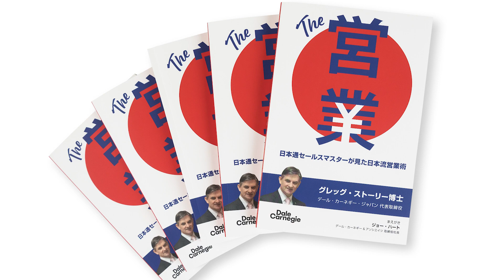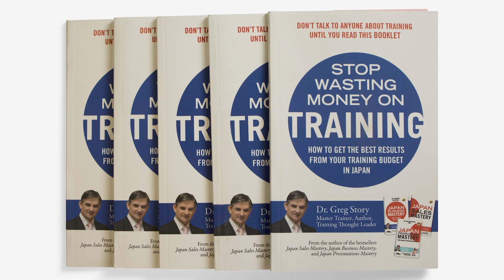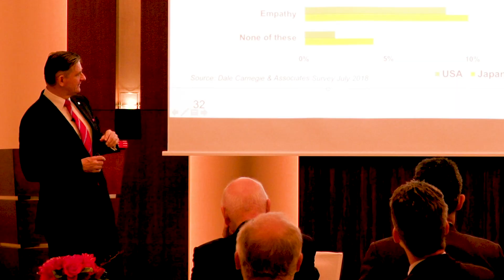165 Leader Ageism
Sport is a popular source of inspiration for corporate leadership.  Coaches attend off-sites and make good money telling executives how to be better motivators.  Sports journalist Simon Kuper recently made an interesting observation in his column in the Financial Times about famous football coaches falling into decline, supplanted by younger, more innovative rivals. These superstar coaches were the original innovators, but they ran out of gas.  Well not all of them.  Almost as an aside, he flagged the difference between the shorter longevity of the “innovators” and those more hardy types who excelled at “people management”.

This is an interesting observation because often we surge through our careers based on our ideas, innovation or technical expertise.  In Kuper’s article, the age of 40 was singled out.  The planets start to align and leadership hopefuls begin their move to the very top.  In my native Australia, historically, you were not thought to be a real man until you reached the age of 40.  At that point you were considered to have amassed the knowledge, experience as well as the physical strength.

Kuper notes that at this age, when you get the big promotion or the shot at a significant job, you have probably expended all of the your innovator ammo just getting there and now it is all downhill.  What does this mean for those who have risen in the organisation based on their technical knowledge or the strength of their ideas?

A lot of firms value those hard skills over the soft skills.  The culture is geared that way and so are the promotions.  Somewhere along the line the soft skills become more important in practice, but often there is not the organisational recognition that this is the case.  Being the smartest person in the room is fine but not much help.  Organisations today are more collaborative, require leadership and accountability at all levels and are screaming out for insights into how to beat the competition.  Teams need to have good teamwork – that means producing more collectively, than what can be achieved by a couple of superstars.

Getting the best ideas out of everyone in the team, ensuring clear, concise communication and a culture of going the extra mile in the plan execution are not driven from the hard skills toolbox.  The leader’s soft skills are required and now the gaps arise.  Being the best technician runs its race at some point, as we are overtaken by rivals.  What will then happen to us for the rest of our worklife?  We need to be able to substitute “I do it all” with “we do it all together”.  The key question is why would anyone in the team care? They don’t, so we need the communication and motivational soft skills of the leader.

Like the most successful sports coaches, we have to learn how to become excellent people leaders.  When you get to 40, understand the clock is ticking and start working on your people management capability big time.